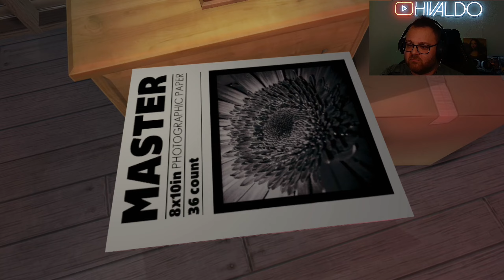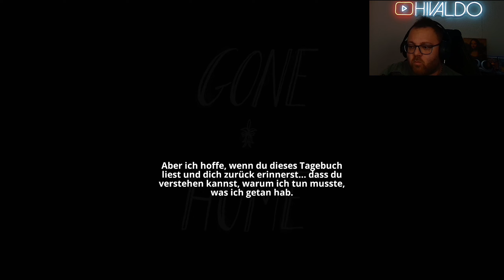Die Liebe hat gesiegt 🏠 Gone Home 🏠 #009 (ENDE) [PS5] [Deutsch]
in diesem "Walking Simulator" spielen wir Kaitlin und kehren nach einer Rucksacktour durch Europa in unsere Heimat zurück.

Doch das Elternhaus ist menschenleer… Irgendetwas stimmt hier nicht.

Warum ist niemand zuhause? Und was ist passiert?

Werden wir die Geheimnisse im Haus aufdecken?

▪️ ◾️ ◼️Hivaldo's Kanäle ◼️ ◾️ ▪️